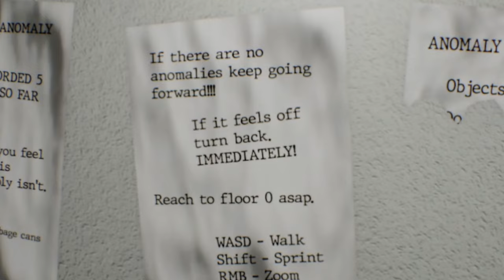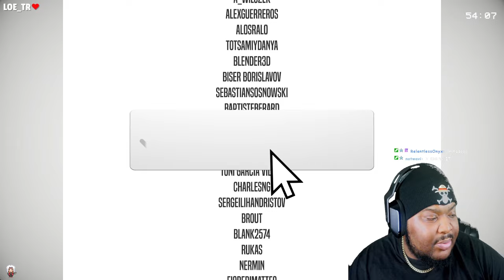THIS IS A NEW ANOMALY STYLE P.T HORROR GAME | No Tomorrow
Welcome to No Tomorrow, an anomaly style P.T horror game. You are stuck in a loop. Pay close attention and look for anomalies. If you feel that something is off turn back. If not keep going. Reach to floor zero as soon as you can.

Spreading Legendary Energy All 2024✨

GAME LINK:

0:00 INTRO
1:00 GAMEPLAY
15:00 OUTRO